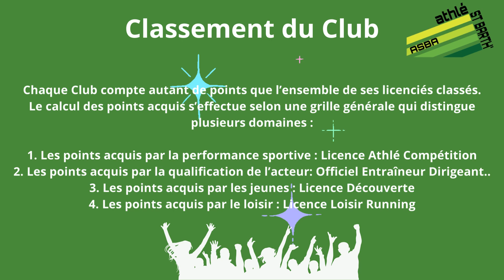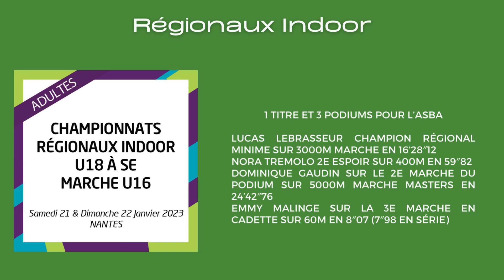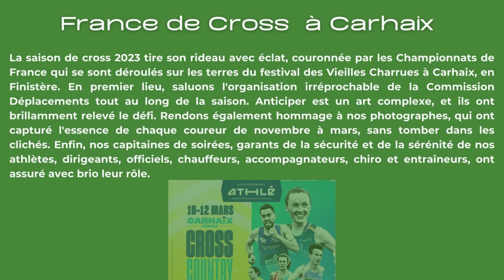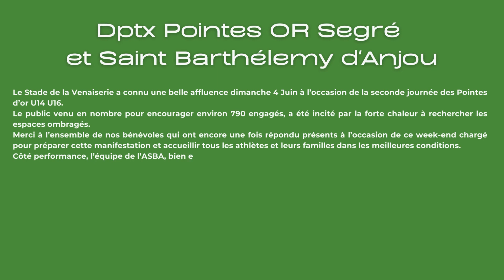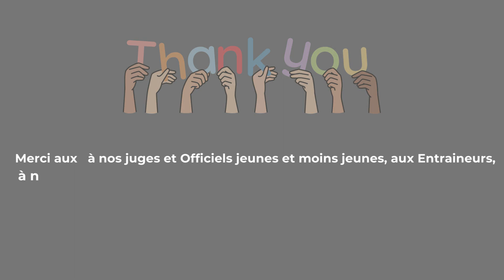ASBA AG2023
Résultats Athlétisme Saint Barthélemy d'Anjou Saison 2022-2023